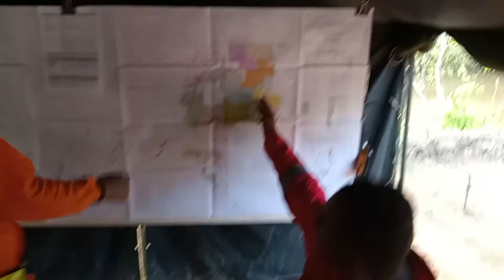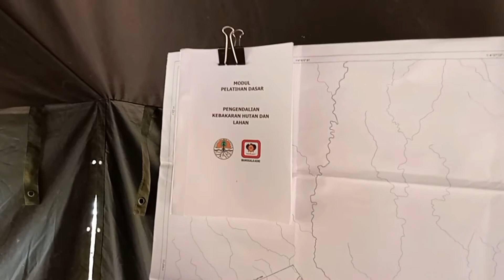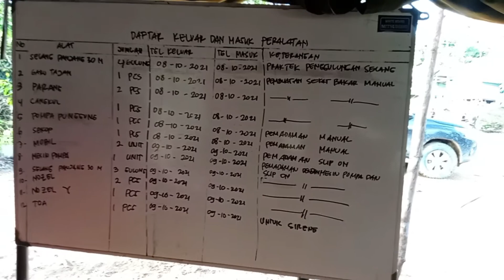Lomba Gladi Posko 2021 - Kesiapan Posko dan Bivak